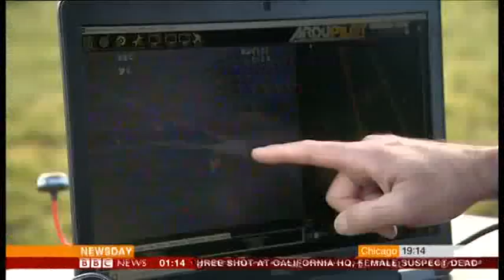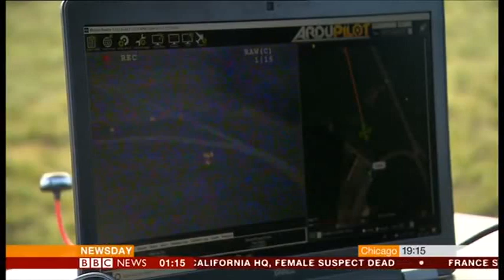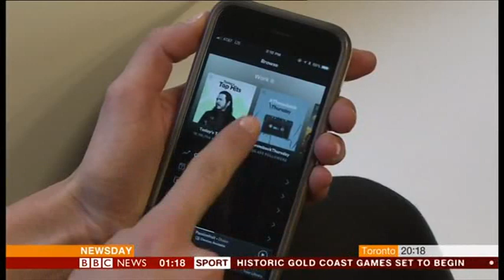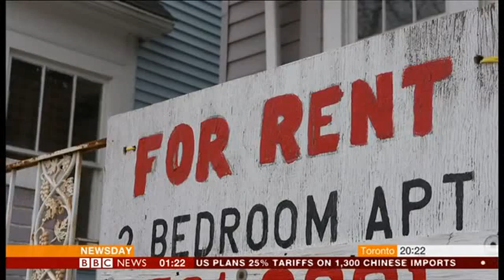BBC New 4 April 2018